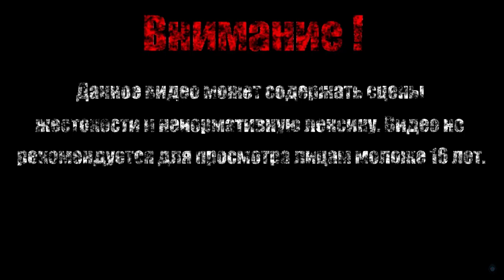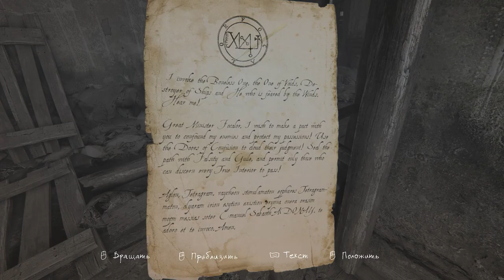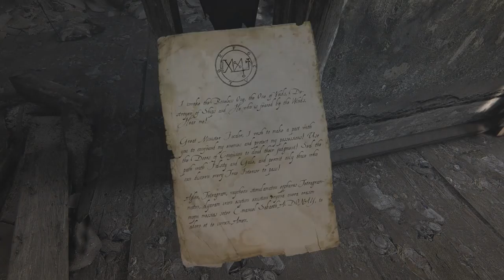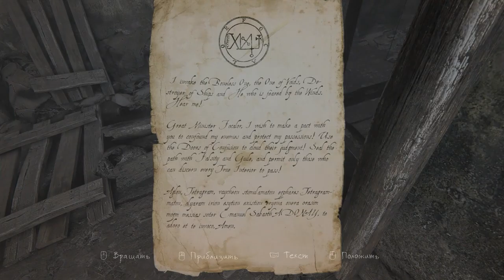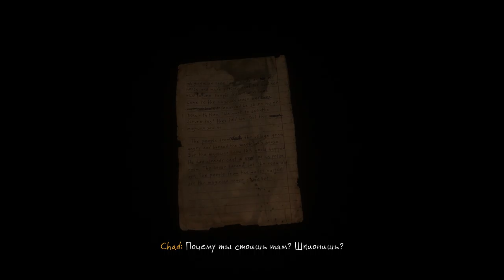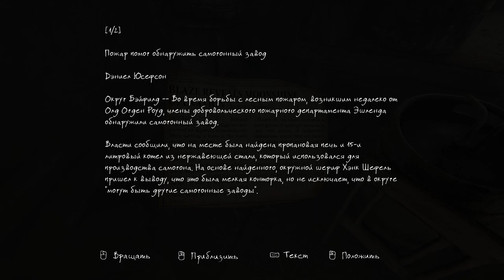ПОЕЗДКА НА АВТОДРЕЗИНЕ【The Vanishing of Ethan Carter 】#2